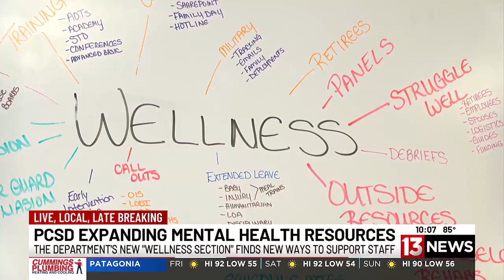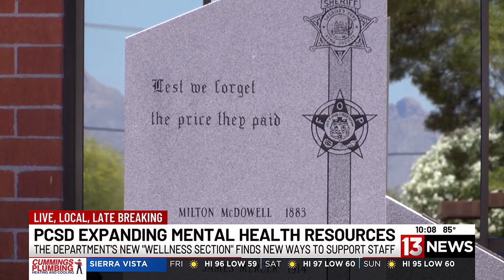Breaking the stigma: The Pima County Sherriff’s Department expands mental health resources